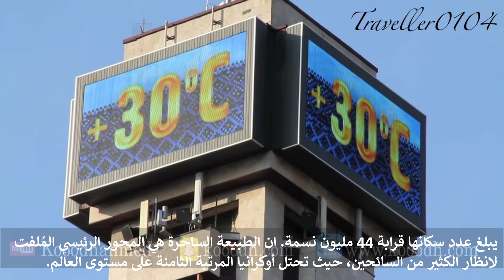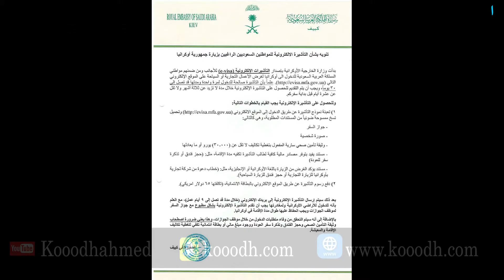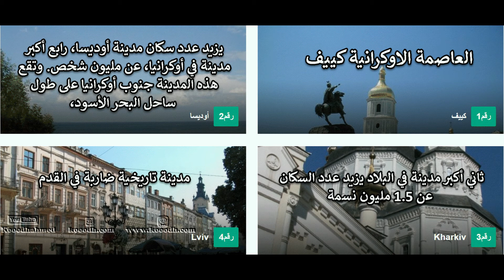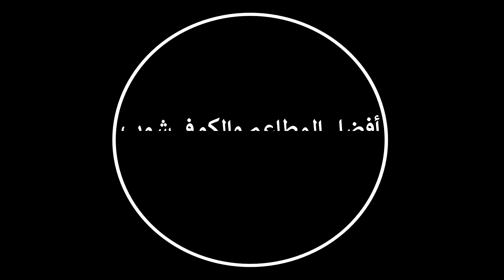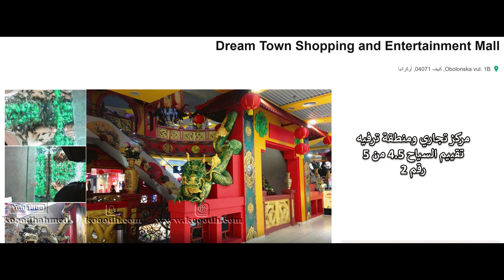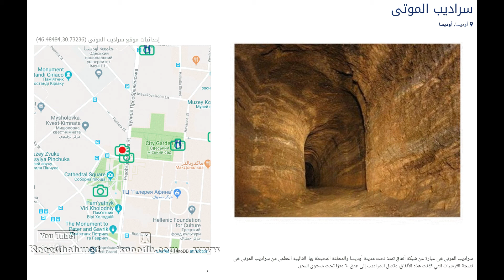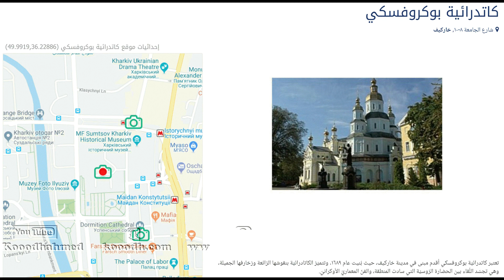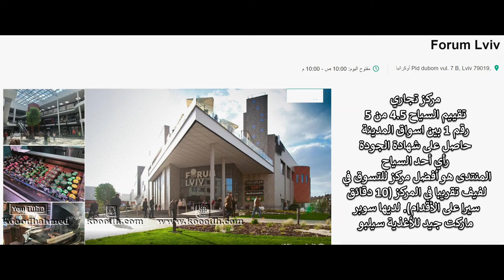أفضل المدن السياحية اوكرانيا وأهم المعالم السياحية وأفضل المطاعم والفنادق والاسواق لكل مدينة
مدن أوكرانيا خريطة أوكرانيا لغة أوكرانيا تقع جمهورية اوكرانيا في منطقة أوروبا الشرقية، وقد نالت استقلالها عام 1991 ميلادية وذلك اثر انهيار الاتحاد السوفيتي. العاصمة الأولى للبلاد هي “كييف” وهي تقع على جنوب البحر الأسود. يبلغ عدد سكانها قرابة 44 مليون نسمة. ان الطبيعة الساحرة هي المحور الرئيسي المُلفت لانظار الكثير من السائحين، حيث تحتل أوكرانيا المرتبة الثامنة على مستوى العالم. فيما يلي نستعرض معك معلومات عن اوكرانيا يجب ان تتعرف عليها قبل السفر و السياحة في اوكرانيا.
أفضل الفنادق الموجودة في كييف حسب توصية السياح حول العالم
فندق رقم 1 Senator Maidan

أفضل الفنادق الموجودة في أوديسا حسب توصية السياح حول العالم
فندق رقم 1 UNO Design Hotel

أفضل الفنادق الموجودة في # خاركيف Kharkiv حسب توصية السياح حول العالم
فندق رقم 1 Premier Palace Hotel Kharkiv Kharkiv

أفضل الفنادق الموجودة في # لافيف Lviv حسب توصية السياح حول العالم
فندق رقم 1 Lviv Ramada Hotel